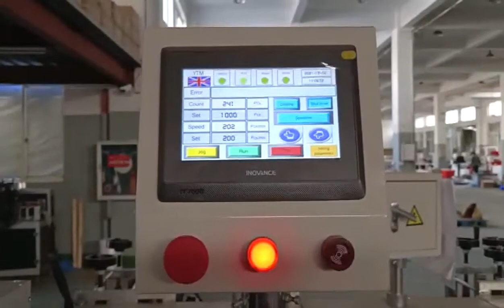Disposable Wet Wash Gloves Making Machine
Disposable Wet Wash Gloves Making Machine is used for making non woven  glove without elastic, Its speed is 100 pcs/min